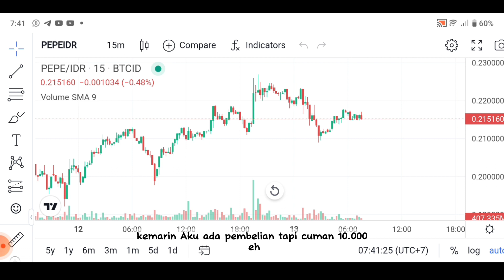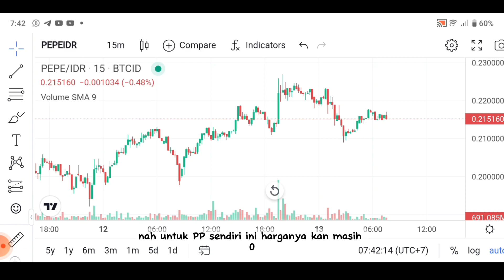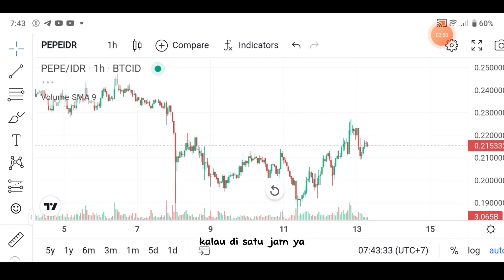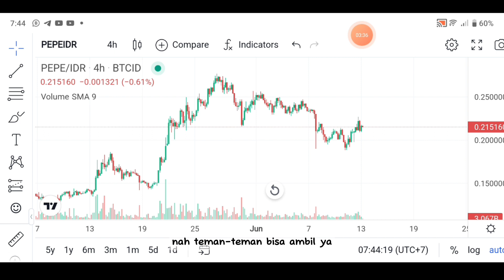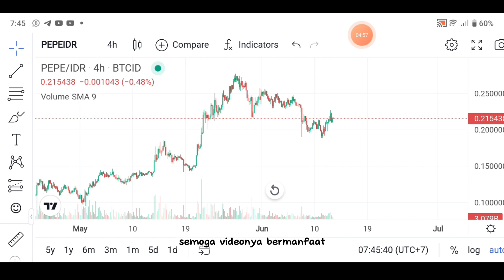UPDATE ‼️BELI COIN MICIN INI MUMPUNG MURAH PASTI CUAN BANYAK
link afliansi resmi untuk daftar

*trading di indodax *
trading future BINNACE DAFTAR

FOREK TRADING XM  FREE DAFTAR
TRIMAKASIH BUAT SEMUANYA YANG UDAH HADIR DAN SUPORT CHANEL INI.

yang mau group VIP
profit konsisten bisa hubungi saya
di no ini makasih  kusu untuk yg serius aja
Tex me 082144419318